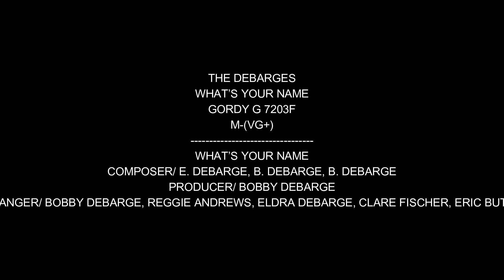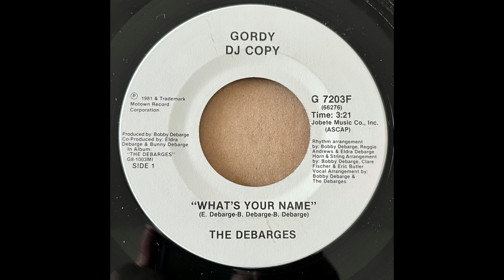THE DEBARGES / WHAT’S YOUR NAME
THE DEBARGES
WHAT’S YOUR NAME
GORDY G 7203F
M-
WHAT’S YOUR NAME
COMPOSER/ E. DEBARGE, B. DEBARGE, B. DEBARGE
PRODUCER/ BOBBY DEBARGE
ARRANGER/ BOBBY DEBARGE, REGGIE ANDREWS, ELDRA DEBARGE, CLARE FISCHER, ERIC BUTLER